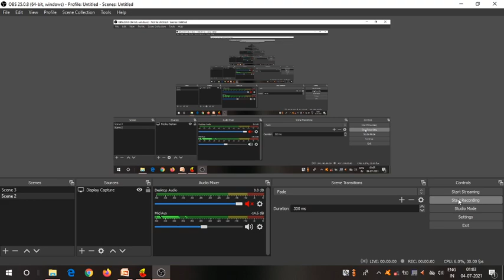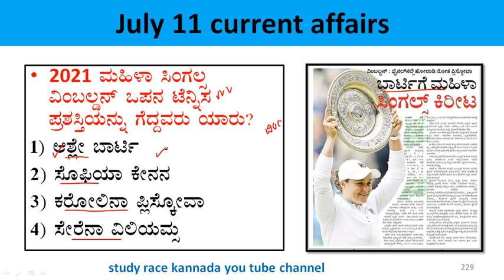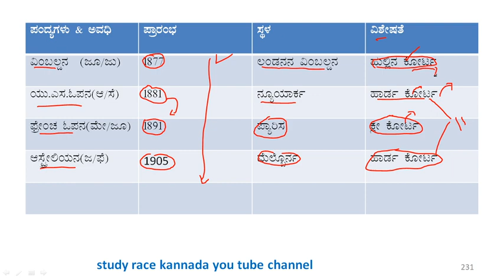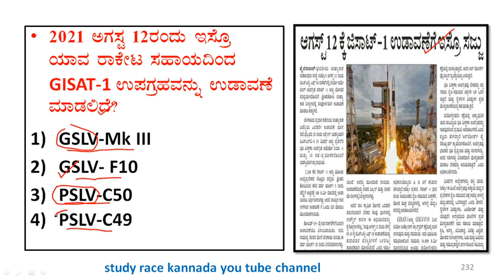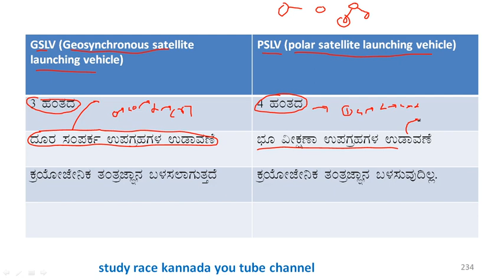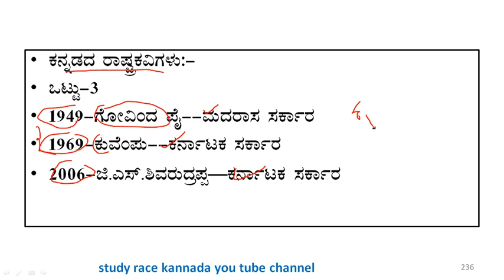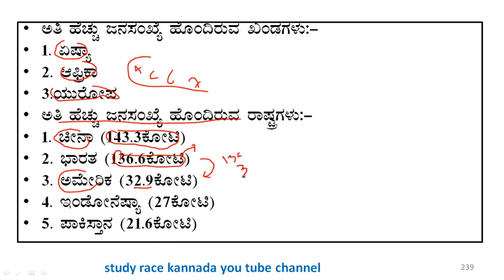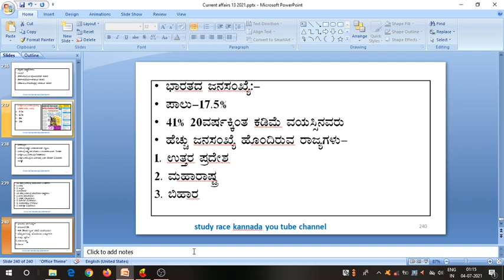July 11 2021current affairs |today current affairs Kannada l daily current affairs| gk today kannada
uncademy daily current affairs
current affairs in Kannada
yestrday current affairs
ssc current at affairs in Kannada
rrb current affairs
kpsc current affairs
today current affair in Kannada
gktoday in Kannada
gk today
upsc current affairs
junemonthcurrentaffairsin Kannada
currentaffair |June month current affairs |important June current affairs in Kannada | June current affairs in Kannada |June month current affairs through mcqs

junecurrentaffairs in Kannada
uncademyweekly current affairs in Kannada
monthlycurrent affairs
june month current affairs mcqs
study IQ Kannada
wifi study Kannada.
current affair for SSC
rrb current affairs
banks weekly current affairs
kspmonthly mcurrentaffairs
junemonthcurrentaffairs mcqs
psijunemonth current affairs
sda,fda,groupc
gk today current affairs in Kannada
ksp current affairs
important current affairs
national and international event in Kannada
today daily current affairs
current event
june second current affairs in Kannada
current affairs kannadadali
karnataka current affairs#daillycurrent affairs in Kannada
monthlycurrent affairs
wifistudyin Kannada
important current affairs in Kannada
world affairs in Kannada
hindu analysis in Kannada
target psi
target PC
rau IAS in Kannada
upsc current affair in Kannada
current event of upsc
karnataka current affair

kannada dali current affairs
# army current affairs
kannada daily current affairs
the Hindu analysis
the Hindu analysis in Kannada
sprdhaguru academy vijayapur
study tips
daily current affairs in Kannada
current affairs mcq in Kannada
unacademy in Kannada
news analysis
daily ksp
daily KPSC
current affairs for pdo
kas current affairs
kasbcurrent affairs in Kannada
daily current affairs for kas
kas mcq for prilims
study iq|
june monthbcurrent affairs in Kannada
june month current affairs through mcq
current affairs for KPSC
current affairs for ksp
june current affairs for kas
current affairs for state PCs
gk today
gk today in Kannada
gk today current affairs through mcq
gk today current affairs
gk today daily current affairs
prajavani current affairs
the Hindu analysis
unacademy current affairs in Kannada
wifistudy in Kannada
rrb current affairs in Kannada
group d current affairs in Kannada
current affairs for rrb, group d, las, kas
upsc in Kannada
daily current events
dily current in Kannada
national, international important current affairs
june monthly current affairs
fda current affairs
pdo current affairs in Kannada
current affairs for PC
current affairs for psi
june gk today
june second week gk today
yesterday current affairs mcqs
yesterday news in Kannad